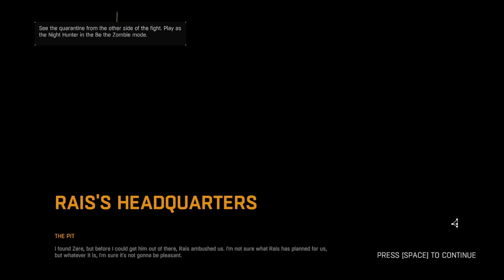Dying Light 1 Nightmare Difficulty | No Commentary Walkthrough Episode 6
Welcome to Episode 6 of our Dying Light 1 Nightmare Difficulty | No Commentary Walkthrough series! In this episode, we continue to brave the dangers of Harran, taking on even more perilous challenges as the story unfolds. The city is more treacherous than ever, and every decision could mean the difference between life and death.